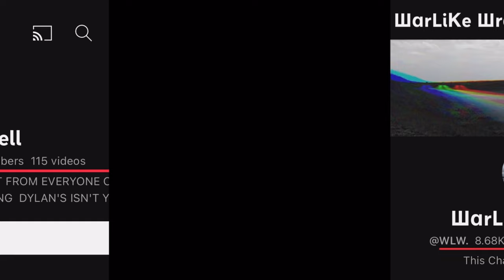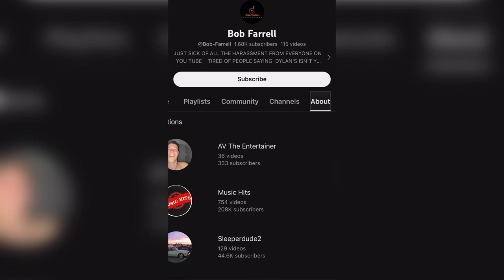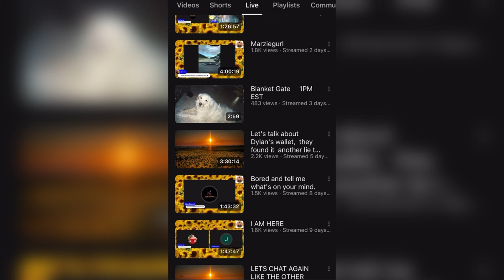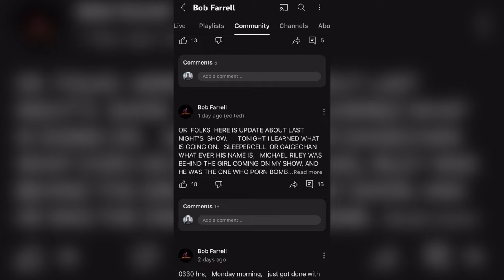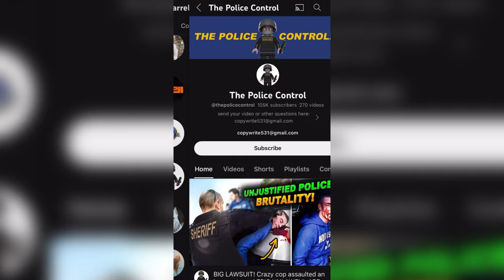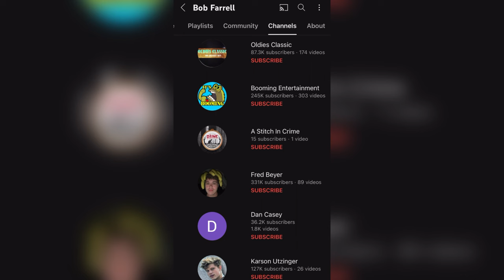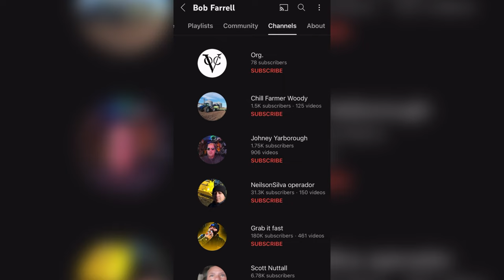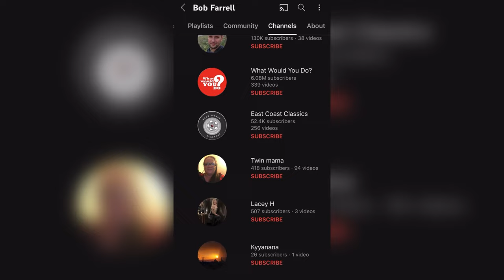Bob Farrell Calls Out WarLike Wrath & Questions His Credibility In Dylan Rounds Case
Analysis of drama + Exclusive interview !